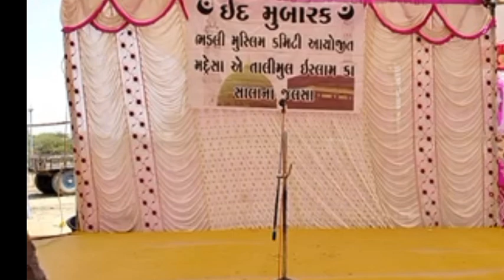مدرسہ تعلیم القرآن بھڑلی سالانہ جلسہ 2024 پاڑٹ ۳